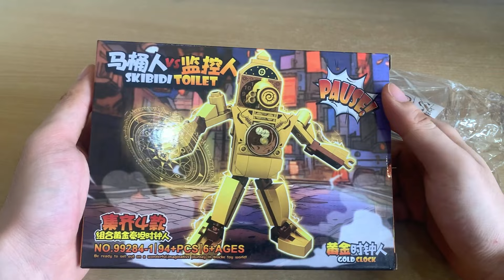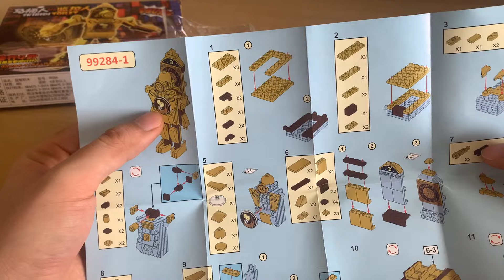DNT - Tập 8 Lắp Ghép Lego Skibidi Toilet Gold Clock Man, Phiên Bản Gold Đẹp Nhất Đây Rồi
Hi, hôm nay mình sẽ lắp ghép mô hình gold cuối cùng đó là Gold Clock Man, các bạn cùng xem và thưởng thức mẫu gold đẹp nhất trong bộ 4 mẫu gold mà mình từng lắp ghép nhé.